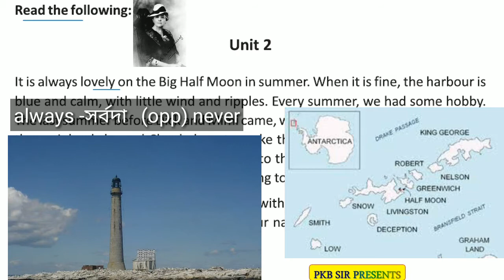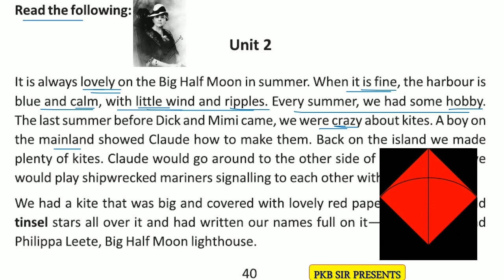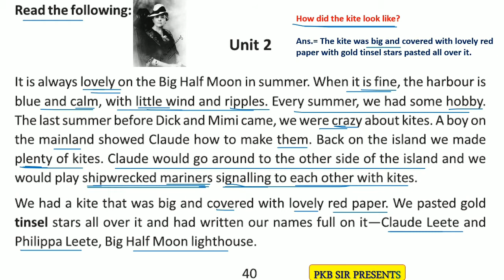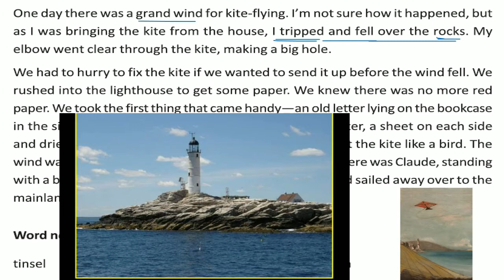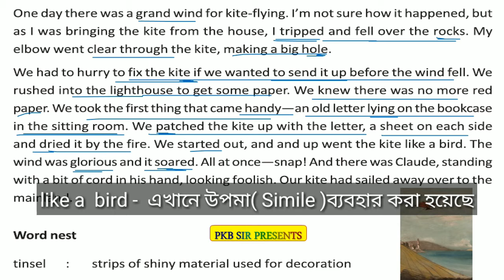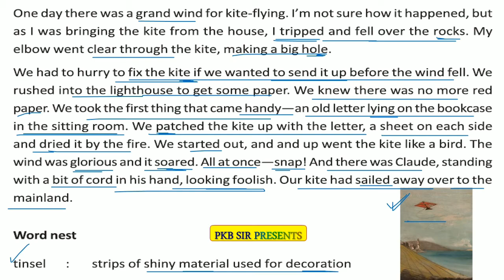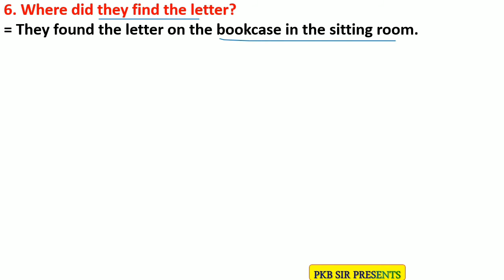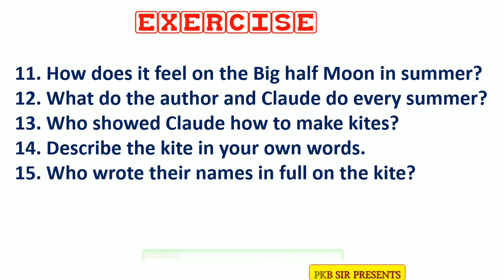Our Runaway Kite: Lucy Maud Montgomery :Text, Questions answers, Exercise, Explained in Bengali